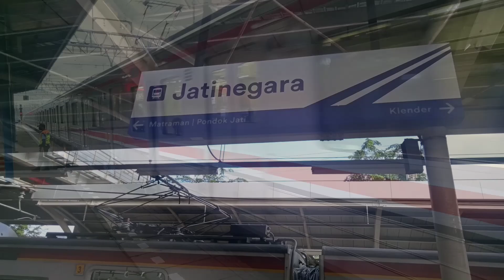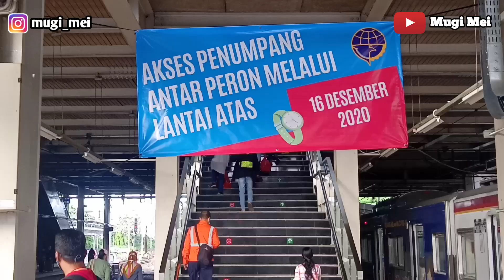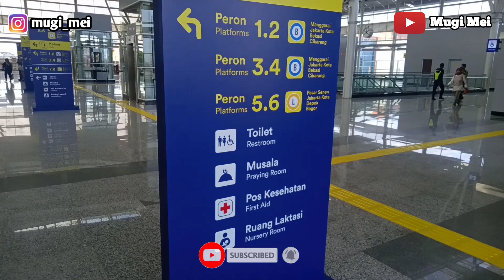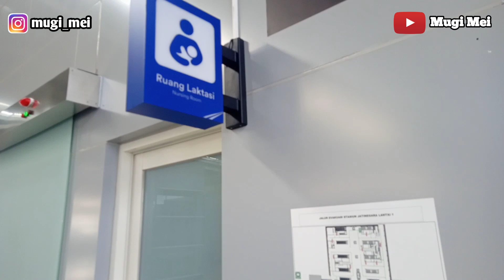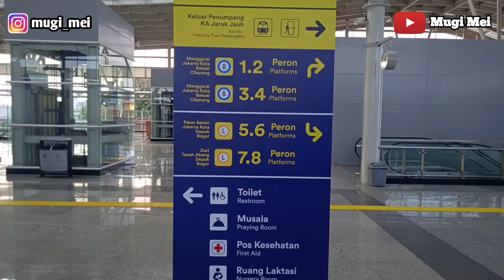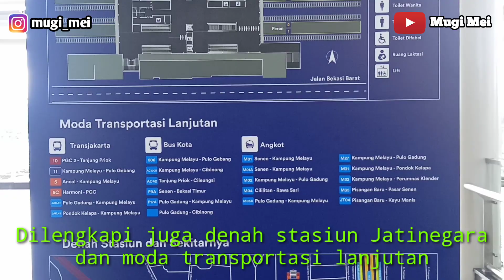STASIUN MEGAH DI JAKARTA!! Stasiun Jatinegara Baru Sudah Beroperasi,Lebih Megah dan Mewah.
Stasiun Jatinegara Baru akhirnya beroperasi. Dengan bangunan yang megah,mewah serta modern dan luas banget kelihatannya. Dilengkapi dengan fasilitas yang mendukung membuat pengguna KRL dan Kereta api jarak jauh lebih nyaman dan aman.

Pada tanggal 16 Desember 2020 kemarin sudah dilakukan pengoperasian perdana di Stasiun Jatinegara Baru dengan dibukanya Hall Utama yaitu lantai 2. Bangunan dengan tampilan keren,megah,mewah ,dan modern membuat kita semakin betah kalau hunting di Stasiun Jatinegara Baru ini.